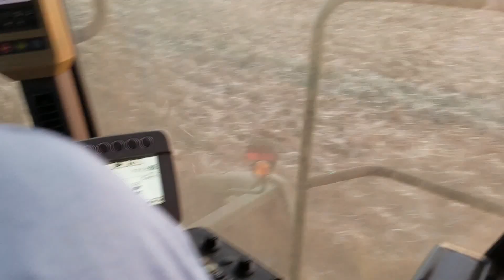Corn harvest 2017: JD 9570